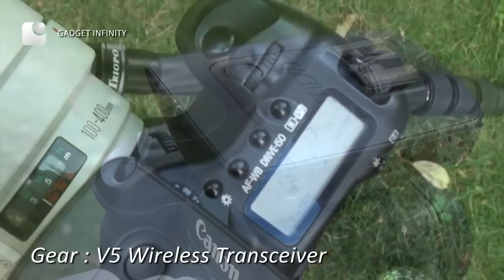Cactus V5 - Working Distance in Action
Cactus Wireless Flash Transceiver V5 - available on Gadget Infinity in January 2011.

This video demonstrates the Cactus V5's ability to trigger flashes from a distance of 100m.

When Light Dances,
Dance with us for updates: